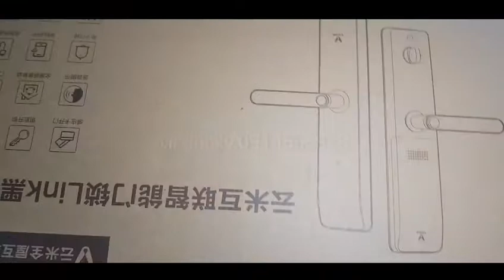khóa Viomi Ms120 app vs viomi Ms120 không app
viomi ms120 app và viomi ms120 không app về thông số kĩ thuật kiểu dáng tương đồng nhau
nhưng khác nhau giữa hai bản này là bản kết nối và dùng app mihome và bản không kết nối được vào app mihome.